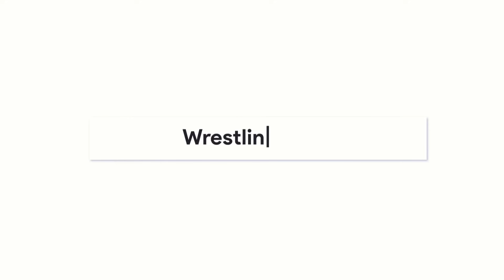John Cena Comeback länger als gedacht! Bray Wyatt: Hintergründe zum Tod (WWE News, Wrestling News)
sub_confirmation=1
Unsere Redakteure: Jonas Dietz, Gill Mertens, Paul Antwerpes

𝗤𝗨𝗘𝗟𝗟𝗘𝗡:
Quellen: Sports Illustrated, Fightful Select, Nick Hausman, Bryan Alvarez, TMZ, WWE.com, Mike Johnson, Summer Rae (Twitter)